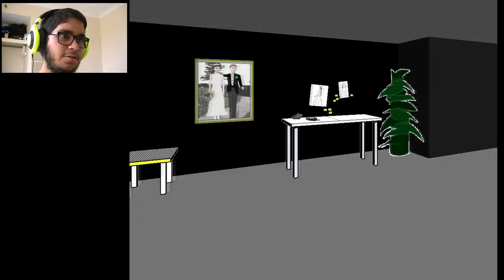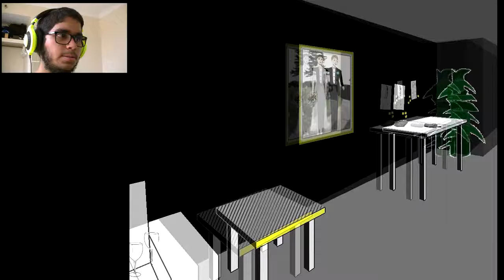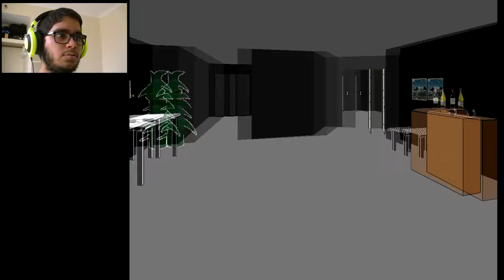CHRISTMAS SPECIAL, from The Numpties | Facade #3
These guys for some reason were kinda unresponsive, but I managed to murder the answers out of them, regarding, why they didn't set up the Christmas Tree!? Anyways I hope you enjoy watching the video and please do give this video a like as it lets me know that you enjoy watching my content.

New content available 6 times a week;
►Tuesday & Wednesday Specials: 4PM AWST/ 8AM GMT/ 1AM PST;

►Thursday: 4PM AWST/ 8AM GMT/ 1AM PST;

►Friday: 4PM AWST/ 8AM GMT/ 1AM PST;

►Saturday: 4PM AWST/ 8AM GMT/ 1AM PST;
►Sunday: 4PM AWST/ 8AM GMT/ 1AM PST.

►Fly with me on Twitter, I try to tweet at least twice a day, and quite random things as well